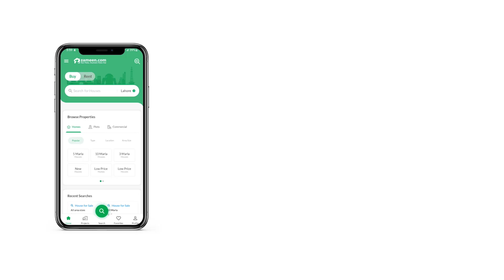1 KANAL RESIDENTIAL PLOT FOR SALE IN PHASE 1 DHA MULTAN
DHA Multan.
Good Location Plot in Sector M Available for Sale for just Rs. 80 Lacs Only.
Features:
 Hot Possession Sector
 Direct Approach to 65' and 80' Feet Road
 Near Mosque